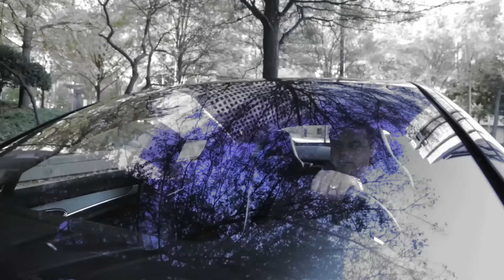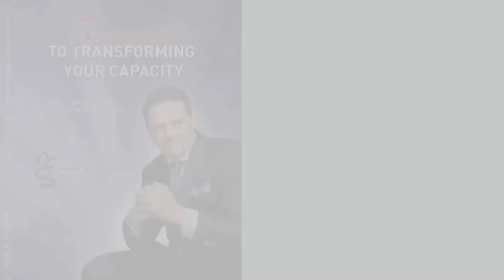Mark A. Sterling - Transform Your Capacity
REVEALED: In Marks 2 CD set audio series, he is interviewed by an industry icon - Jerry "DRhino" Clark. Mark shares his secrets, struggles and story of how anyone can go from limitation to liberation as well as the mindset and the motivation required to go from 0 - tens of thousands of business partners in 18 months.

to learn more about Mark A Sterling and for more resources.